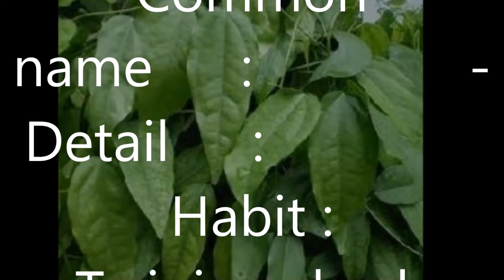YanangMedicinal Used Root decoction treatment of fever